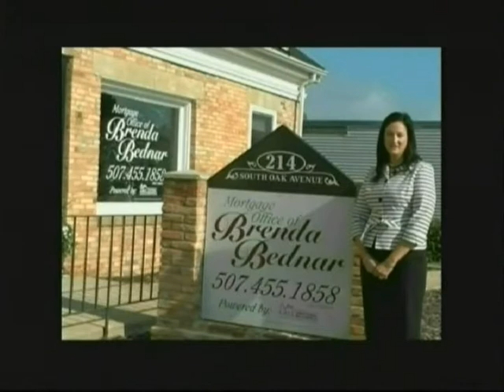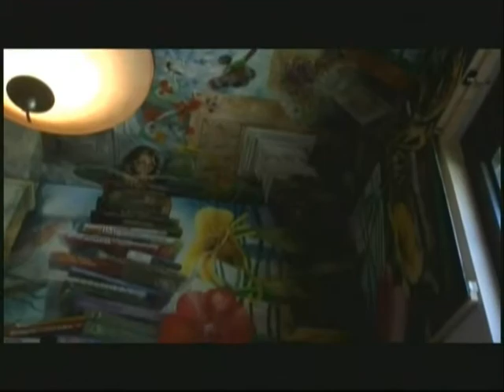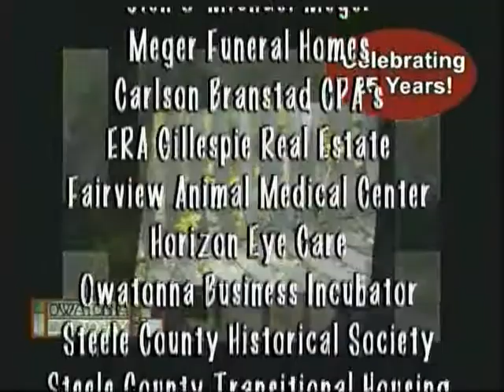Owatonna Today Show 08 05 2016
With Host Linda Karnauskas. In studio with Sheriff Lon Thiele talking about active violence situations safety strategies; then on location to the Owatonna Arts Center talking with artist Lynette Yencho about the completion of the library mural. Owatonna Today Show is produced by Leanne T. alt, The Third Hand, Inc. Video Productions.